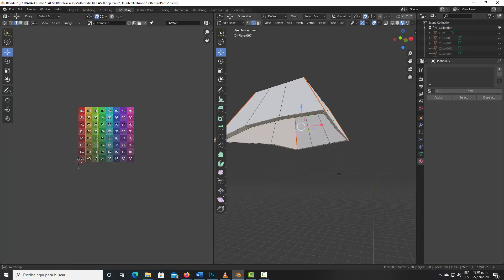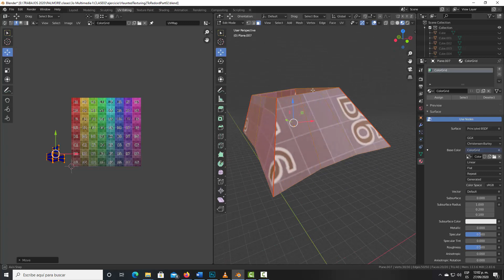CURSO BLENDER 3D HAUNTED HOUSE 218 Unwrap de techo edificio II